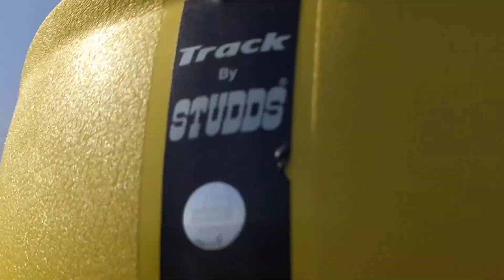Deuti bajai temple and Kakre Bihar#Surkhet Nepal#Mid West Nepal#Birendranagar Surkhet